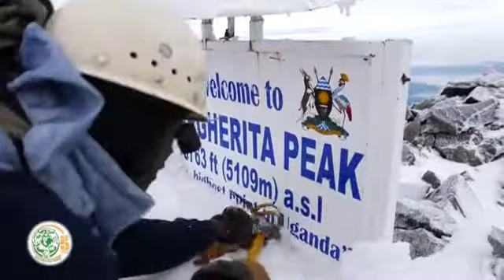Uganda z Truly The Pearl Of Africa Biodiversity, Color, Profusion, Brilliant Life & Serene Beauty.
The country has got a variety of things to offer intact everything you might need in the travel world is mist likely to be in Uganda.

What are 5 interesting facts about Uganda?
Image result for uganda you don't know
8% of the world's mammal species can be found in Uganda. Uganda has some of the friendliest people in Africa. Uganda is the second largest banana producing country in the world. Uganda is one of the countries iu the world where you can find the endangered mountain gorillas.

Talk/Consult/Chat/Share  to ,
Coach Uncle George.